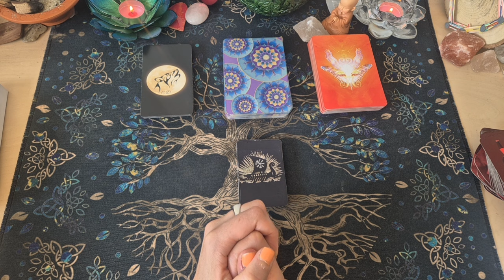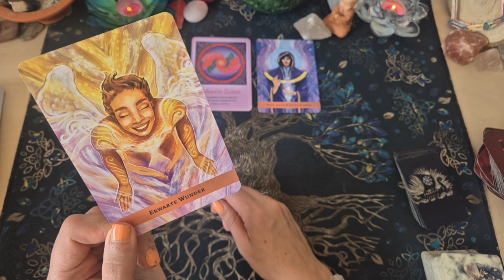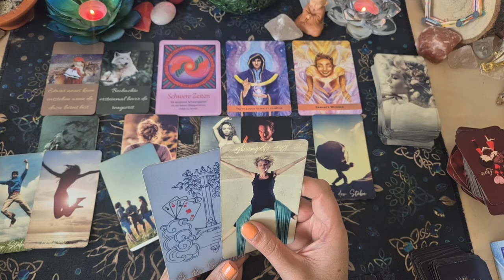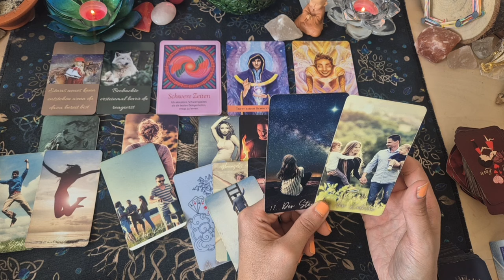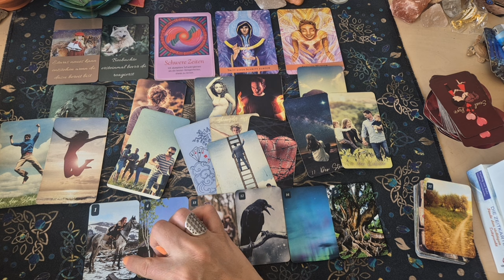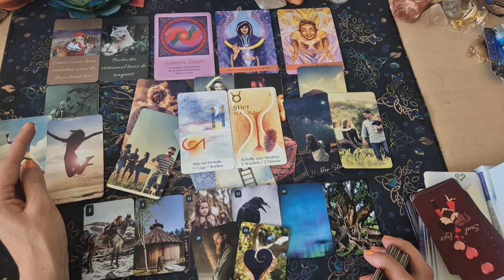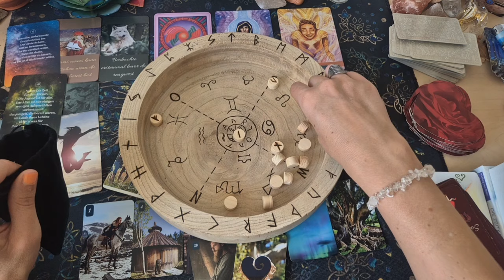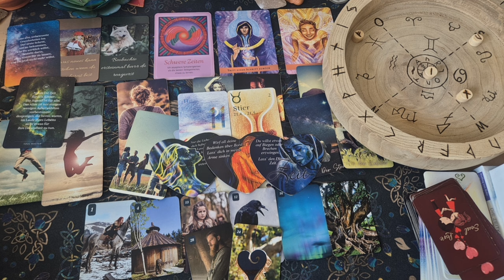❤️‍🔥Wochenendorakel 2.8.-4.8.24❤️‍🔥Wunder|Neues kann entstehen|Unruhe|Treffen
🔆Runenteller die ich im Orakel verwende,hier geht es zur Zauberwerkstatt und Herstellung der Runenteller der lieben Claudia:

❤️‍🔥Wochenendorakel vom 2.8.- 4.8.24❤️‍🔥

Am Wochenende kann was neues entstehen wenn du willst,aber beobachte erstmal, schwere Zeiten können langsam gehen ,tritt auch mal einen Schritt zurück und erwarte auch Wunder.
Etwas findet ein Ende und transformiert wovon man sich befreien kann auch könnten Treffen mit Freunden oder Bekannten anstehen .Dann zeigt sich ein Paar wo es Chamcen auf Kommunikation gibt aber auch noch Konflikte sein könnten und etwas anstrengendes weil man den Wunsch auf schöne Gefühle hat oder man kommt langsam wieder in schöne Gefühle und aus Belastungen raus.
Auch zeigen sich Aktionen mit der Familie und Unruhe mit einem Kind oder eine Unruhe in der Liebe mit einem Gegenüber ,aber da kommt Klarheit und Heiling rein oder man wünscht sich etwas ins Wachstum zu bringen.

Rat der Runen:" Hier ist erstmal eine Veränderung und etwas auf Eis gelegt,aber bleib gut geerdet  und Harmonisch.Ein Mangel an Fülle zeigt sich aber das wird sich wieder Wandeln denn die Fülle kann zurück kommen.".
Ich wünsche euch ein wundervolles Wochenende ❤️

🟡🔵🟢🟣Energetische Behandlungen